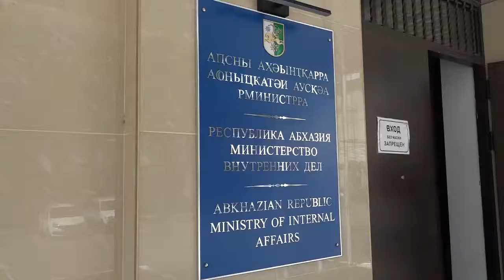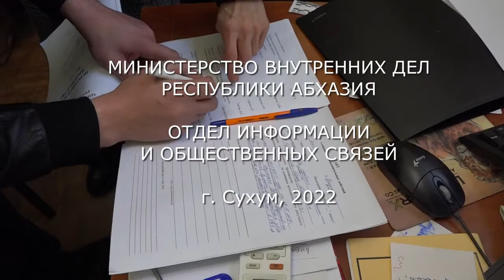В Абхазии прошла процедура уничтожения наркотических средств